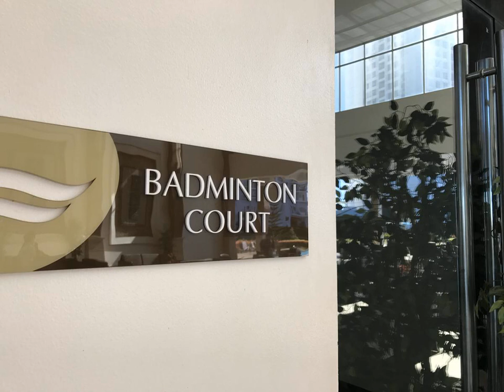330 Wind Residences Tagaytay City | Philippines | AZ Hotels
330 Wind Residences Tagaytay City | Unit 330, Tower 4, Wind Residences, Barangay Maharlika West,, 4119 Tagaytay, Philippines